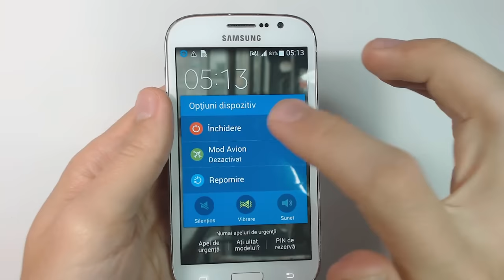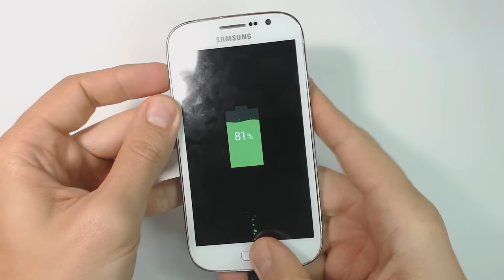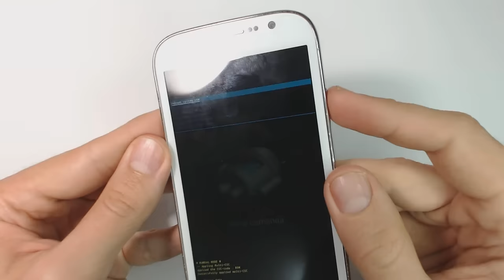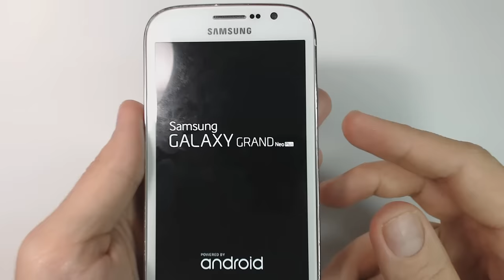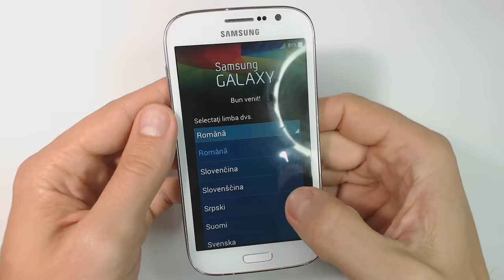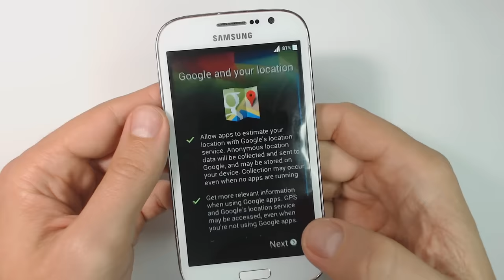Samsung Galaxy Grand Neo Plus I9060i hard reset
This method is called HARD RESET and will reset your Samsung Galaxy Grand Neo Plus I9060i to factory settings by using a keys combination without requiring the phone to be power on. Use it if you forget your code, password, pin or  pattern, if you have blocked your Google account (too many pattern attempts) or if you have various problems with the phone software.
  This method will not upgrade or downgrade the firmware version of your Samsung Galaxy Grand Neo Plus I9060i and it will NOT UNLOCK the network lock. This method does not reset the PIN code of the SIM card. If your phone has been ROOTED this method will NOT UNISTALL the ROOT.
   Warning! You do this at your own risk! Take your sim card and memory card from the phone before the reset. Make sure your phone battery is fully charged! All personal data from the phone (contacts, pictures, messages, apps, games, files) will be deleted! Please, if you can, make a backup before!

TOOLS USED IN THIS VIDEO:
For filming I use an old Sony HDR CX220 camera.
For camera support I use Hama Traveller Flex Pro Camera Support.
For editing the videos I use CyberLink PowerDirector 13.